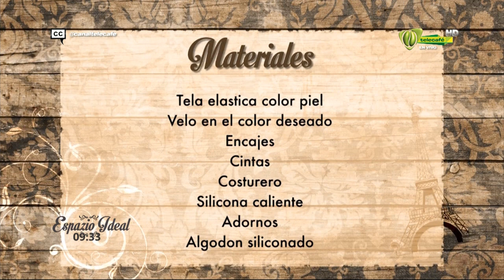Espazio Ideal 21 de Marzo 2017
Programa completo de Espazio Ideal, que se emitió por tu canal Telecafé el 21 de Marzo de 2017.